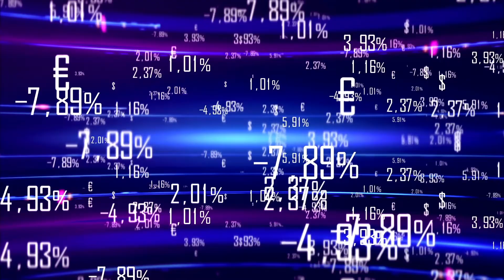Cuéntame más - Desigualdad, discriminación y élites con Alice Krozer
En este episodio 25 de Cuéntame Más contamos con la presencia de Alice Krozer, profesora-investigadora en el Centro de Estudios Sociológicos del Colegio de México, quien nos platica sobre su trabajo en torno a desigualdades, discriminación y élites en México y otras partes del mundo. Alice también platicó con el conductor Daniel Salinas Córdova sobre el papel que la filantropía tiene en las artes, la cultura y los museos.

Pueden conocer más sobre su trabajo en su Twitter y escuchar el podcast que conduce, Inquequalities Referencia de hipervínculo no válida.

El artículo de Alice sobre la filantropía que discutimos es el siguiente

Cuéntame más es un programa de Libreta Negra Mx, en el que Daniel Salinas Córdova entrevista a diferentes especialistas en torno a temas de patrimonio, historia y arqueología.

Te invitamos a compartir nuestros contenidos y apoyarnos. Gracias a tus donaciones podemos continuar nuestras labores de divulgación cultural.